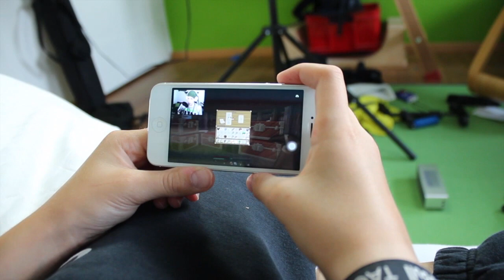OGG's Energy Drink! - More Energy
Das war ein kleiner Spot zu meinem Energy Drink!
BALD IM HANDEL!! ... Nicht.

Wenn ihr mehr solcher "Special-Effekt" Videos sehen wollt, lasst doch eine positive Bewertung da!

WER BIN ICH? Ich habe vor ein paar Jahren angefangen Videos zu drehen und dachte mir, dass ich ja mal mit YouTube anfangen könnte.
Deshalb unterhalte ich euch mit Comedy Videos, Parodien, Kurzfilme ,usw.
Ich bringe (wenn alles gut geht) jeden Sonntag ein neues Video heraus.

Ein Like auf das Video wäre EXTREM geil!

Wenn du mehr Videos von mir sehen willst, kannst du dir meine Playlists, Instagram und Twitter abchecken. (kostenlos) Abonieren wäre auch NICE!

OGGtv own all rights of the whole Video.